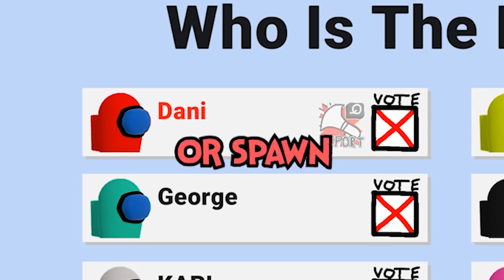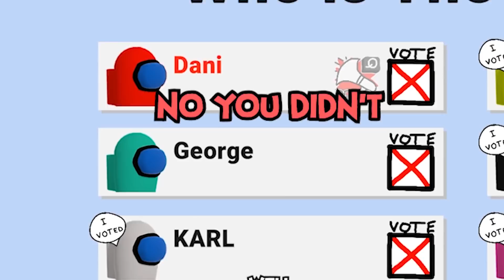I killed MrBeast, then this happened..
okay gamers i cant believe this...

From video:
Dani2 - Stabbing Famous Youtubers in Among Us 3D